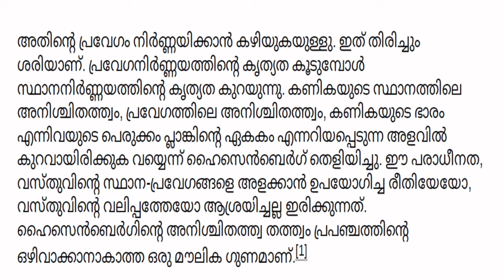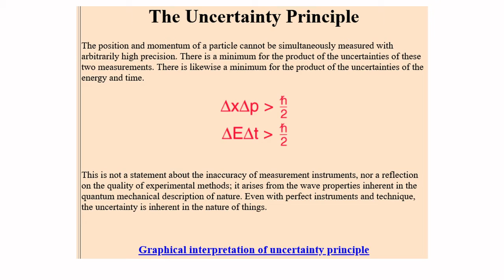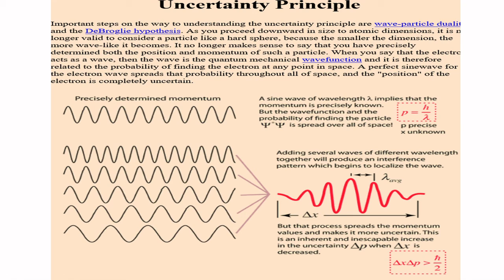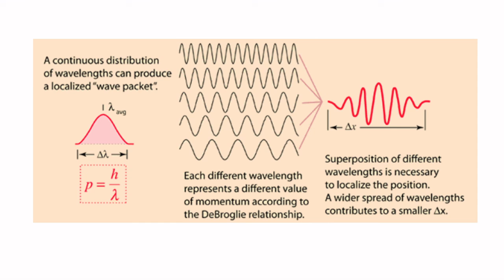HEISENBERG'S UNCERTAINITY PRINCIPLE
BSC COMPLIMENTARY PHYSICS OF CALICUT UNIVERSITY